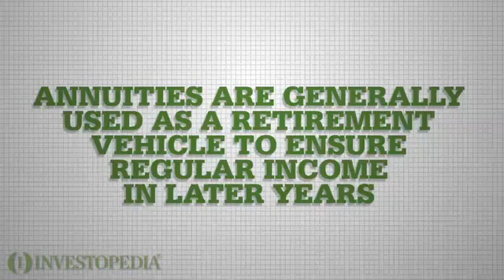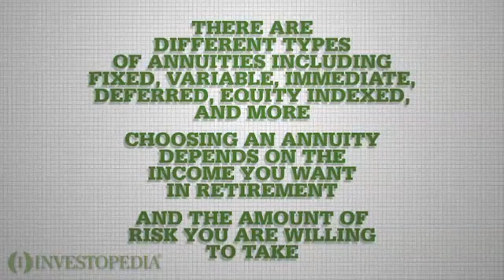What Is An Annuity